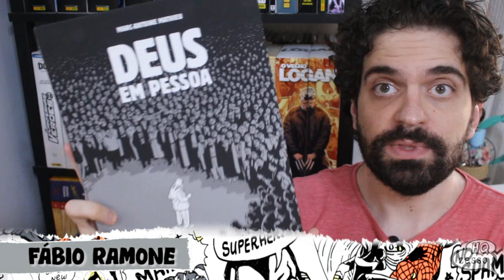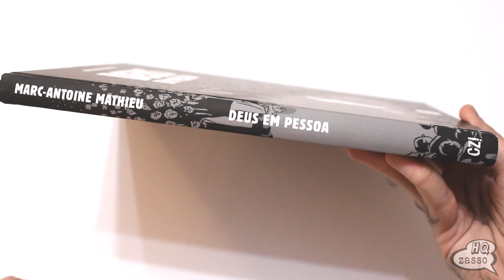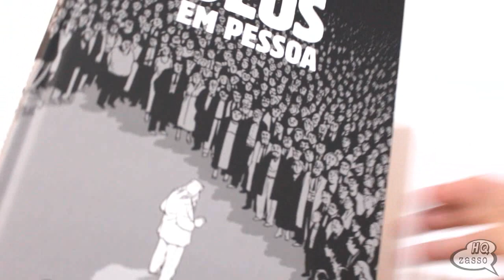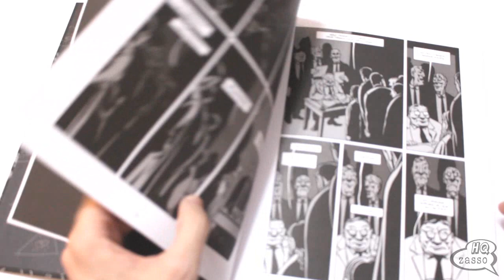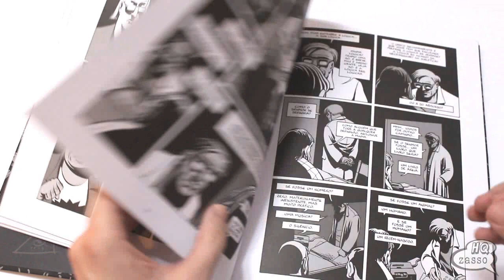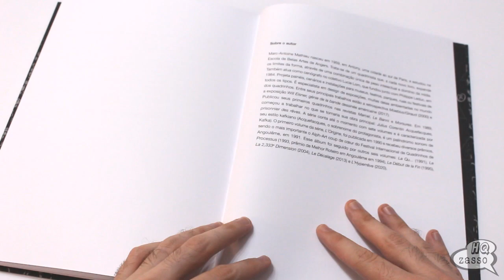Deus voltou para a terra? DEUS EM PESSOA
Compre o quadrinho do vídeo:
Deus Em Pessoa (exclusivo Amazon)

⚡PROMOÇÃO! Toda a loja com descontos a partir de 20% no link abaixo:
Validade: 11/4/2021
Frete grátis acima de R$129,99 (sudeste) e R$299,90 (demais regiões)
Não vale para pré-venda.

* Validade até o dia 26/3 exceto produtos de Fev/Mar/Abr e OMNIBUS (valor mínimo R$150)